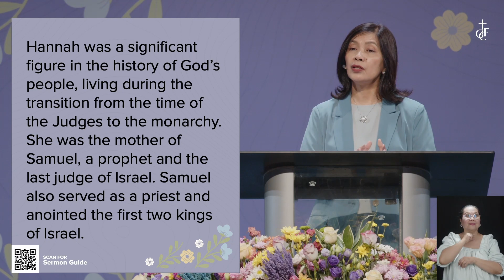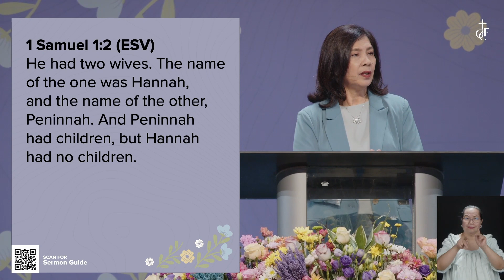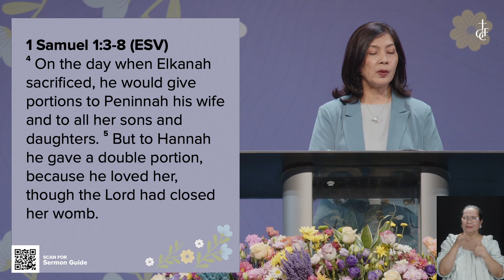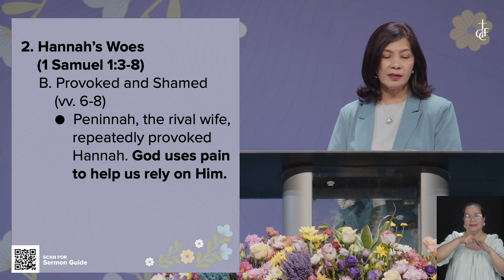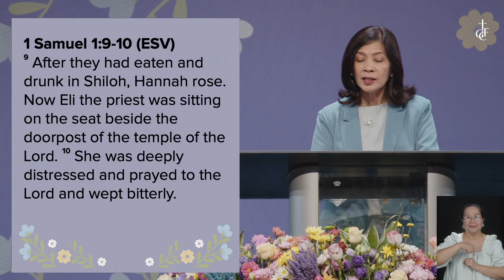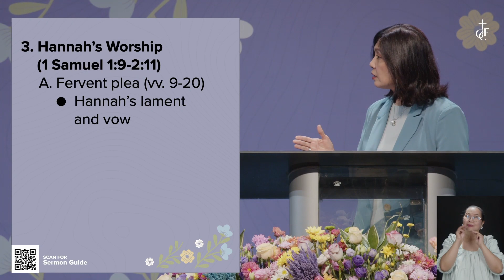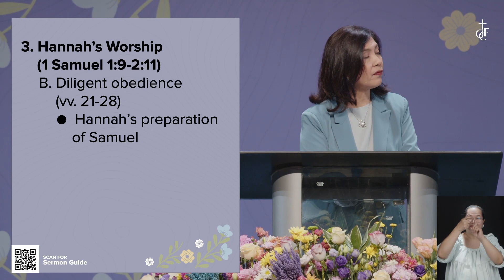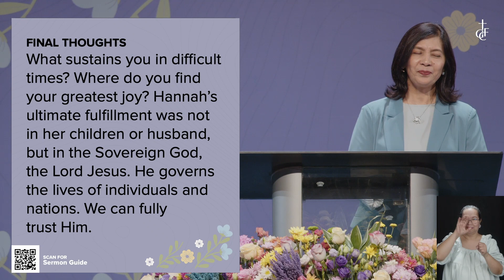Sunday Sermon • 1 Samuel 1:1-2:11 • A Faithful Mother and a Sovereign God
GCF Mother's Day 2024
May 12, 2024 • English Sermon • Betty Trono